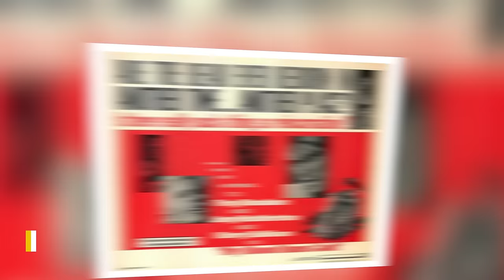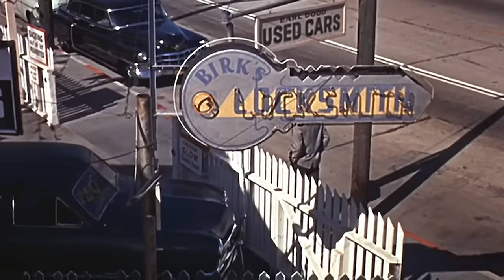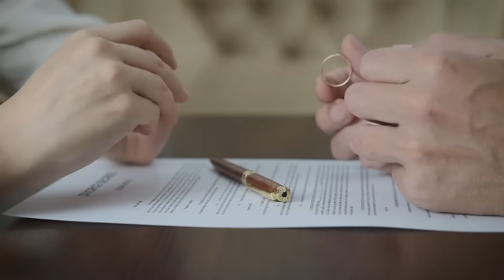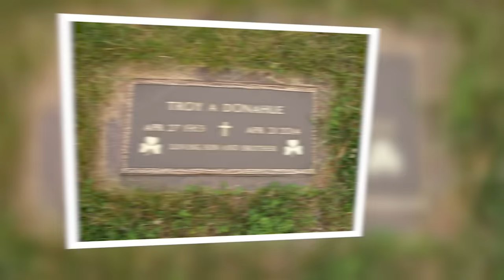The Sad Life And Tragic Ending Of Troy Donahue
The Tragic Life and Death of Troy Donahue, And the Startling Funeral Guest. Troy Donahue once had the world at his best with his remarkable acting skills, which won him several awards and accolades, but his indiscretions cost him everything. Coming from a wealthy family, Troy's rise to fame and tragic fall were shocking and unbelievably sad, but what's more disturbing about this icon's story is the startling guest who came to pay final rites at his funeral. Join us as we delve into the tragic story of the life and death of Troy Donahue..